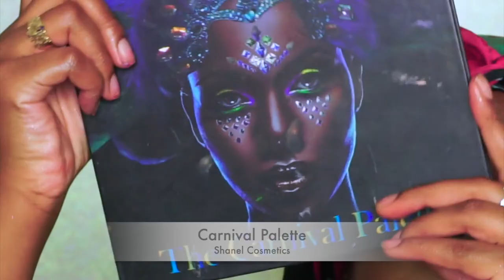WAP 2.0 : Meg Thee Stallion Zebra Print Look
Watch how I transform into Meg's iconic wap look!

Hair by : @ hairgalleryintl (follow on ig)
Nails by: @ rondasplace ( follow on ig)